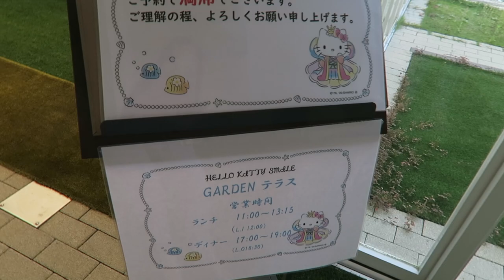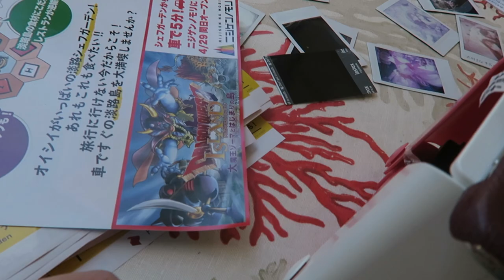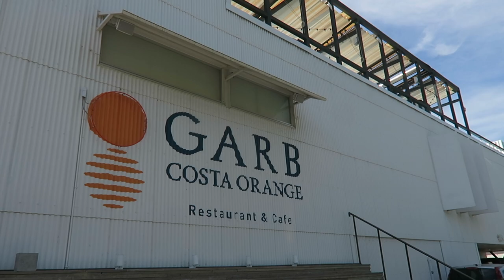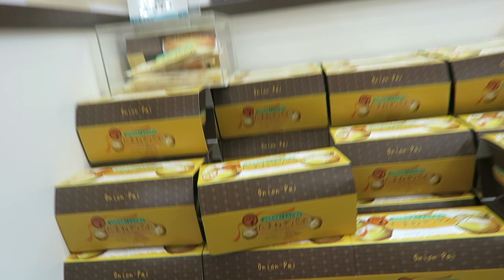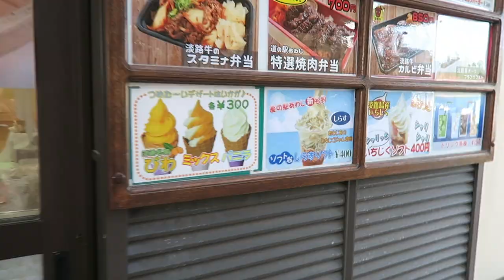SUMMER GETAWAY! HELLO KITTY SMILE PART 2 | AWAJISHIMA | GARB COSTA ORANGE | MISHSAYS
FInally the PART 2 of our Hello Kitty Smile trip is here!
If you haven't watched the first part , watch it here =P

HELLO KITTY SMILE 985-1 Nojimahikinoura, Awaji, Hyogo 656-1721